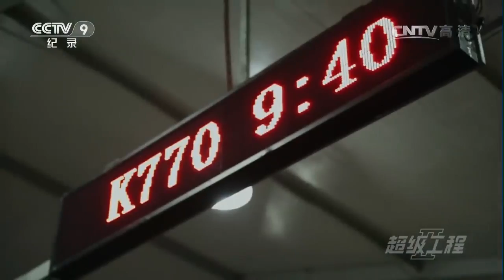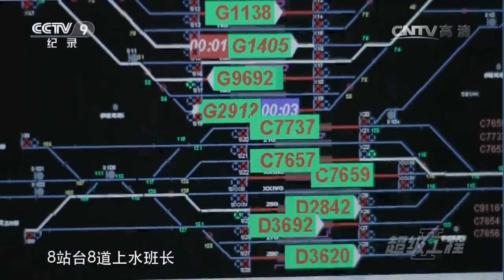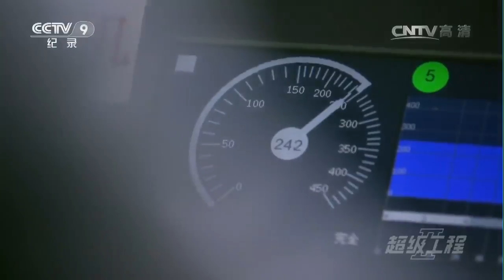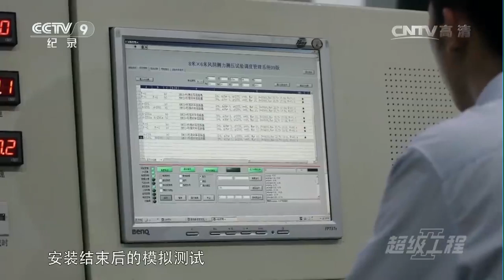高铁列车是怎么制造的？看完全过程忍不住向这些工程师致敬！《超级工程Ⅱ》第三集【CCTV纪录】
■□节目简介■□
从民生的角度出发，关注衣食住行这些最基本的需求背后那些不为人知的超级工程，展望未来，寻找让生活变得更好、更加和谐的行为方式。